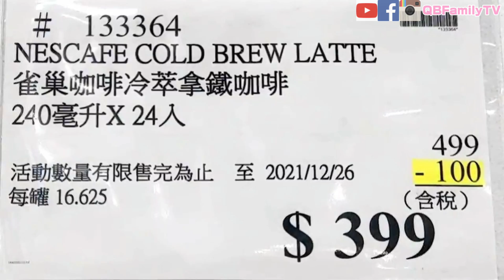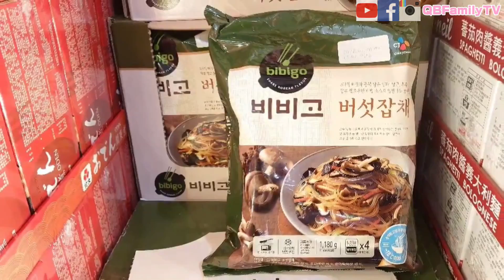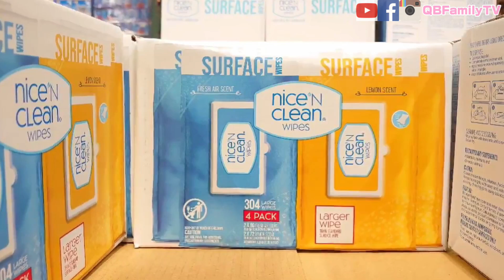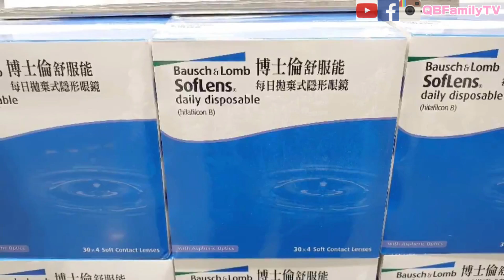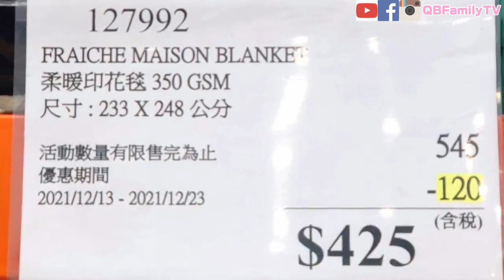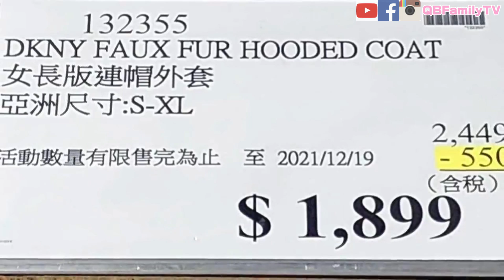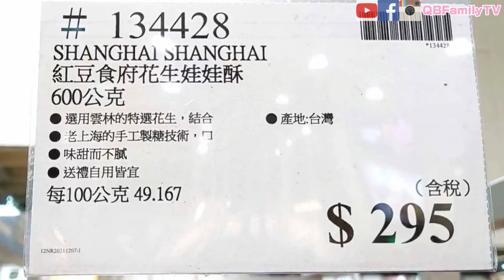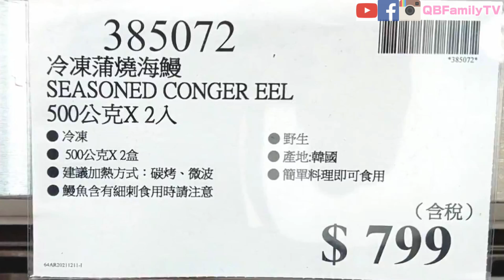【Costco 好市多】隱藏 優惠特價(菲力牛排/韓式雜菜拌粉絲)｜會員皮夾(酸白菜鍋/可可粉)｜黑鑽卡優惠(香脆雞球)｜新品情報(格力高甜心棒)｜熱門商品再上架(榛果可可醬) 2021/12/13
使用電腦網頁版 打開CC字幕後 可選擇自動翻譯多國字幕
不想錯過 好市多
隱藏優惠 情報

別忘了也要追蹤我們的FB粉絲團
還有我們的IG喔!! ❤️
★影片章節
00:00 好市多隱藏優惠預告
00:35 好市多隱藏優惠現場直擊
5:59 好市多會員皮夾現場直擊
9:23 好市多限時優惠
9:53 好市多黑鑽卡優惠
10:42 好市多新品情報
12:13 好市多熱門商品再上架
◈好市多隱藏優惠◈
◈好市多會員皮夾◈ 2021/12/13~12/23
◈好市多限時優惠◈2021/12/13~12/19
◈好市多黑鑽卡優惠◈2021/12/13~12/26
◈好市多新品情報◈
◈好市多熱門商品再上架◈

作者其他背景音樂作品播放清單:
Track Info
Title: The Farmer In The Dell
Artist: The Green Orbs
Genre: Children's

瞭解詳情
歌曲 Sky High
演出者 Elektronomia Nightcore
授權 YouTube 的內容擁有者：
AEI (代表NCS); LatinAutorPerf, AMRA, ASCAP, Featherstone Music (publishing), UNIAO BRASILEIRA DE EDITORAS DE MUSICA - UBEM, LatinAutor與 10 個音樂版權協會